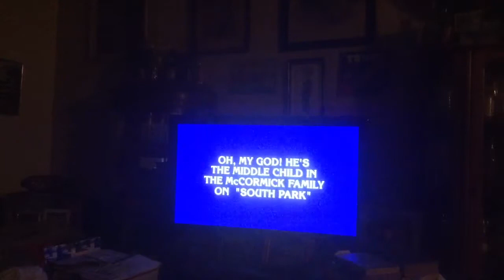Jeopardy!- Family Guy and Kenny McCormick